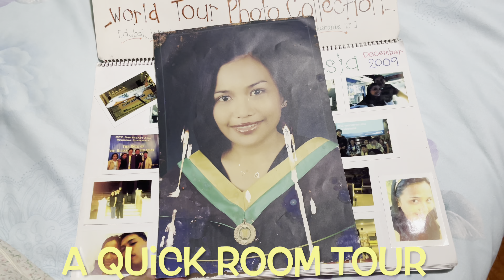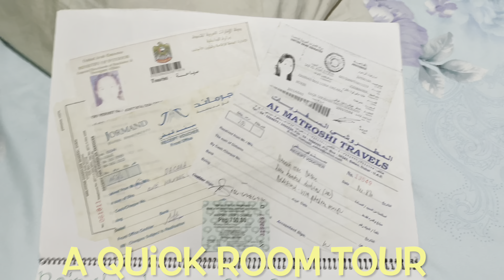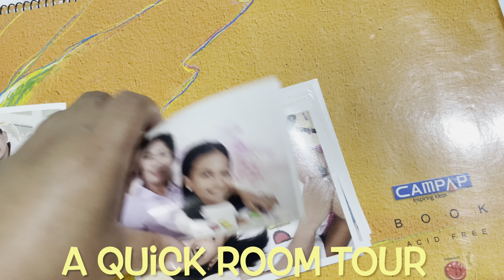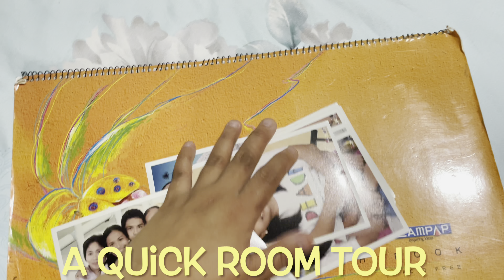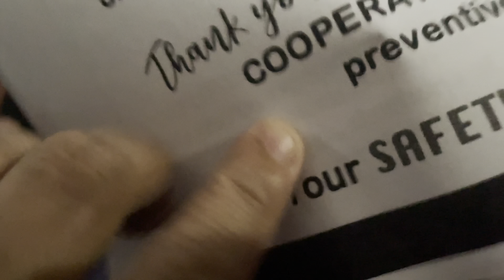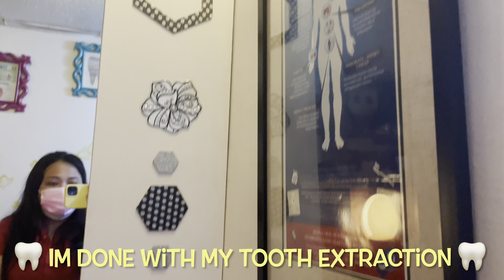A DAY IN MY LIFE in the Philippines - Countryside Life || Province Life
Camarines Sur (Central Bikol: Habagatan na Camarines; Tagalog: Timog Camarines) is a province in the Philippines located in the Bicol Region in Luzon. Its capital is Pili and the province borders Camarines Norte and Quezon to the northwest, and Albay to the south. To the east lies the island province of Catanduanes across the Maqueda Channel.

Camarines Sur is the largest among the six provinces in the Bicol Region both by population and land area. Its territory includes two cities: Naga, the lone chartered city, as the province's religious, cultural, financial, commercial, industrial and business center; and Iriga, a component city, as the center of the Rinconada area and Riŋkonāda Language. Within the province lies Lake Buhi, where the smallest commercially harvested fish, the Sinarapan (Mistichthys luzonensis), can be found. The province is also home to the critically endangered Isarog Agta language, one of the three critically endangered languages in the Philippines according to UNESCO.

Camarines Sur covers a total area of 5,497.03 square kilometres (2,122 sq mi) occupying the central section of the Bicol Region in Luzon. The province borders Camarines Norte and Quezon to the northwest, and Albay to the south. To the east lies the Maqueda Channel.

Camarines Sur occupies the central section of the Bicol Peninsula. With a land area of 5,266.8 square kilometres (2,034 sq mi), it is the largest province in the Bicol Region. At the center of the province is the Bicol Plain, surrounded by mountains which include Mount Isarog and Mount Iriga. The eastern portion of the province lies on the mountainous Caramoan Peninsula, which faces the island of Catanduanes to the east.

The Bicol River drains the central and southern parts of the province into the San Miguel Bay. Mount Asog is surrounded by three lakes: Buhi, Bato, and Baao.

The climate in Camarines Sur, like most of the rest of the country, is very tropical. It is dry from March to May and wet the rest of the year Annual average rainfall is 2,565 millimetres (101 in). Camarines Sur has an average temperature of 27.0 °C (80.6 °F) and a relative humidity of 25.8%, based from Aera Tranquilo.

Languages
The main languages spoken in Camarines Sur are the Coastal Bikol (especially Central Bikol) and Inland Bikol group of languages. The latter is a group of languages that includes Albay Bikol group and Rinconada Bikol, while the former just consists dialects.

Coastal Bikol (Central Bikol)
A dialect of Coastal Bikol, called Coastal Bikol-Partido is used in the eastern portion of the province around Lagonoy Gulf, and another dialect called Coastal Bikol-Central is spoken around Naga City.

The Canaman dialect of Central Bikol variant of Coastal Bikol spoken in Canaman, Camarines Sur is said to be the "purest" form of Bikol (according to Jesuit anthropologist Frank Lynch, S.J.), though most linguists just consider it as the standard form of Central Bikol language since other Coastal Bikol languages, Rinconada Bikol and Buhinon (both Inland Bikol) are separate languages.

Rinconada Bikol
The Rinconada Bikol also known as Riŋkonāda (under the umbrella of Inland Bikol group of languages), is used by most people in the Rinconada area or district of the province especially in Nabua, Iriga City and by people of Rinconada in diaspora. Buhinon (one of the languages of Albay Bikol group, another member of Inland Bikol), is a minority language spoken in the town of Buhi and around Lake Buhi. Most inhabitants of Camarines Sur understand Tagalog and English.

Tourist attractions
19th-century churches – There are a number of century old-churches in Goa, San Jose and Sagñay.
Our Lady of Peñafrancia Church – Completed in 1750, this two-century-old church is a site of pilgrimage located in Naga.
Lake Buhi - Created by volcanic activity, this isolated lake is famous for unique organisms including the world's smallest commercially harvested fish.
Mount Isarog and Mount Asog – Two potentially active volcanoes with hiking trails to explore rich biodiversity.
Beaches of Sagñay, Sabang (Partido) and Caramoan – These black and white sand beaches are shielded by coral reefs.
Pasacao – Known for its beaches as "the Summer Capital of Cam. Sur".